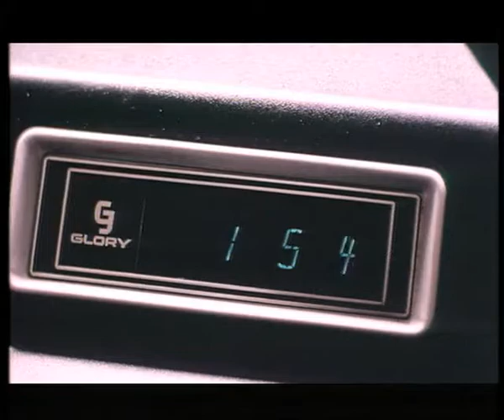Valcanizater (1997) movie trailer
Valkanizater directed by Sotiris Goritsas (1997)